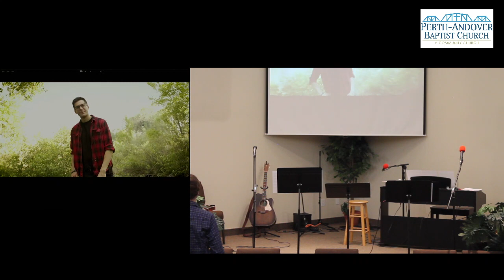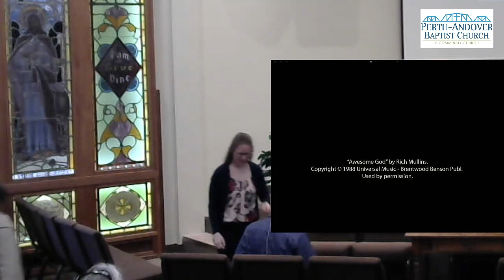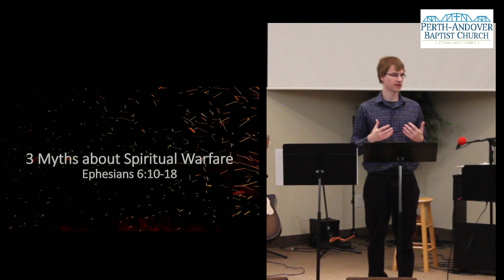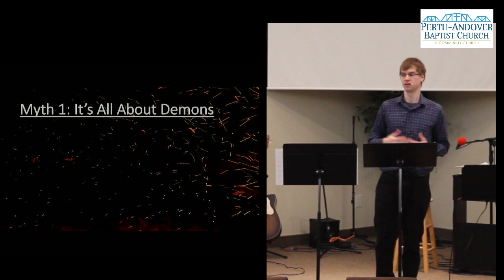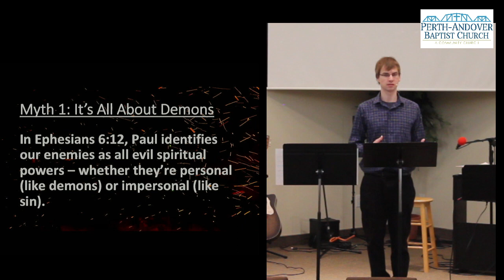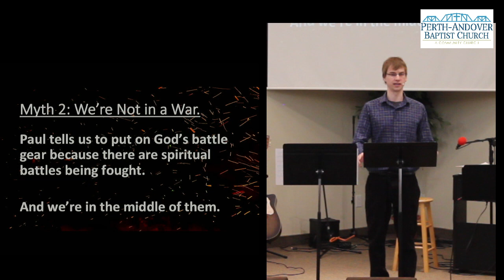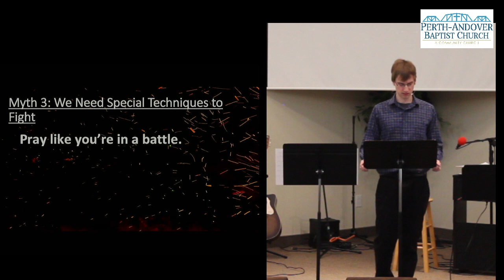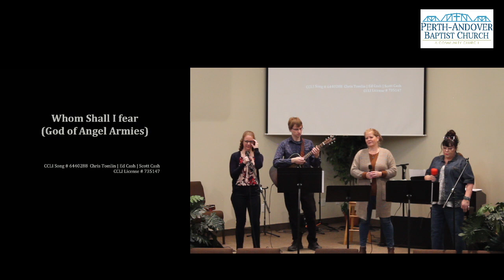April 16, 2023 – 3 Myths about Spiritual Warfare